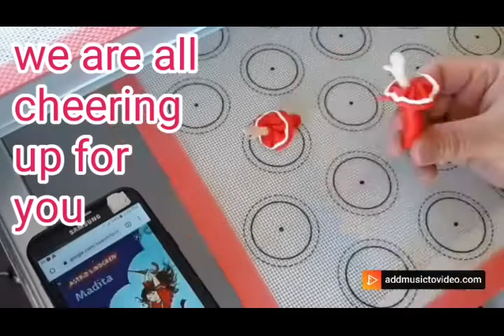Sculpey Fimo Oven Bake Clay/ Madita's Birthday Gift